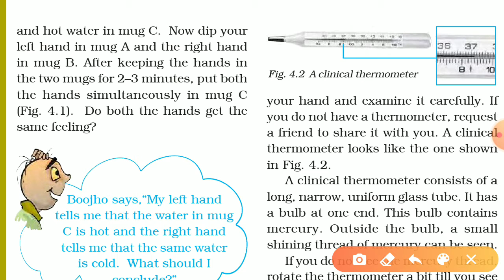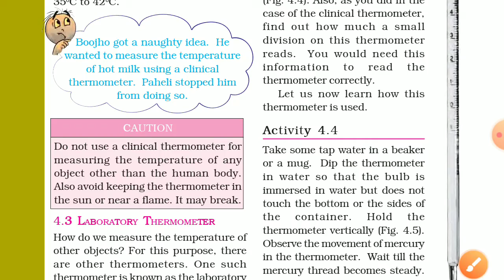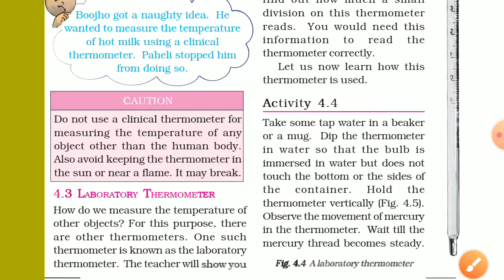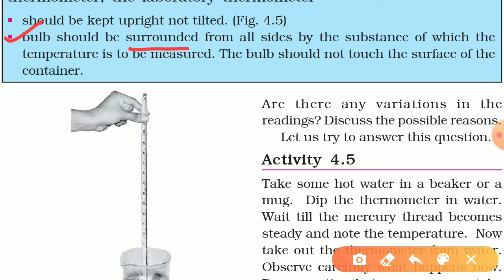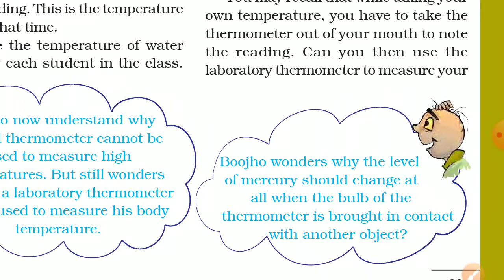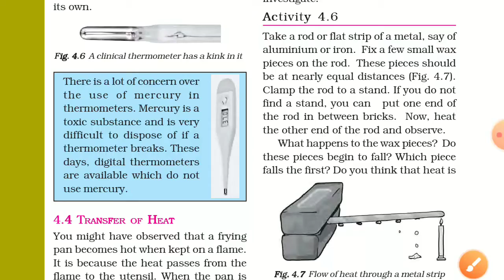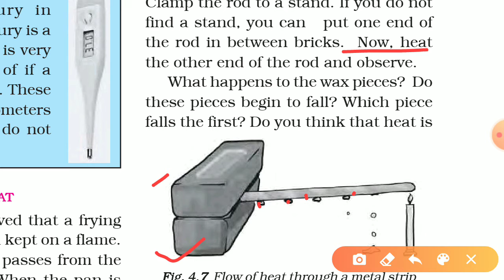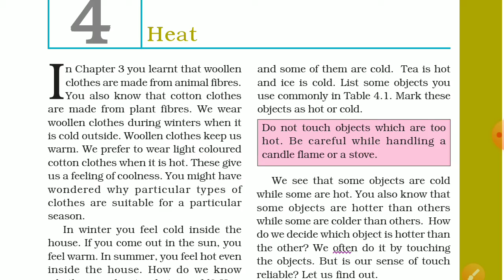NCERT Class 7th Science Chapter - 4 - Heat. Part- 2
Laboratory thermometer.
Transfer of heat.
Conduction.